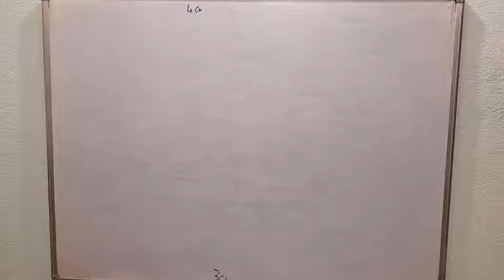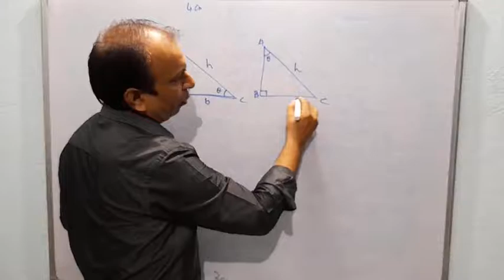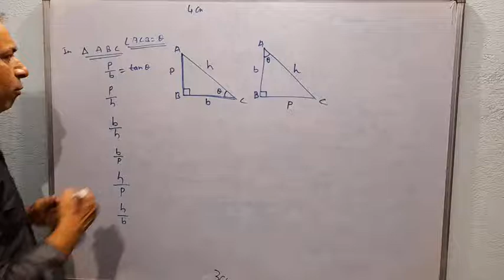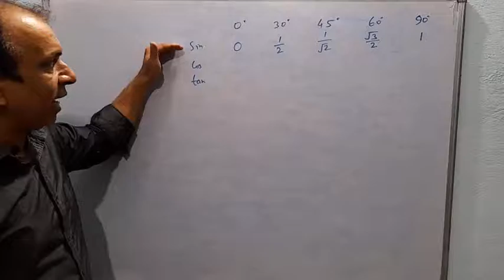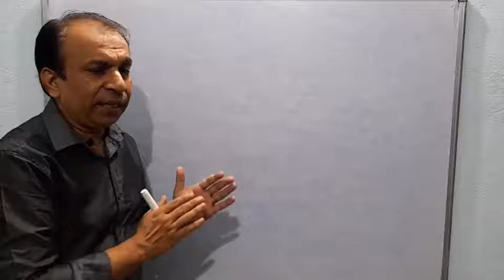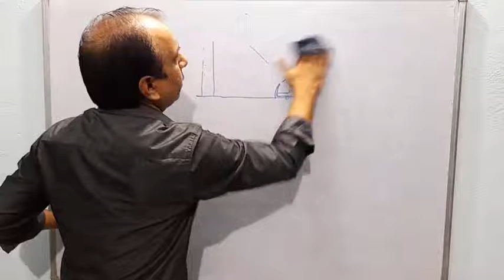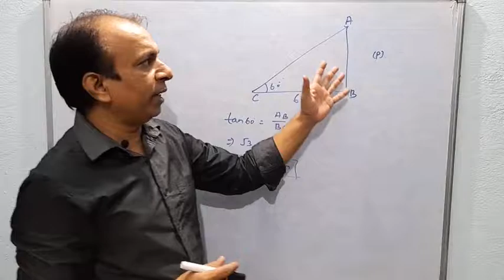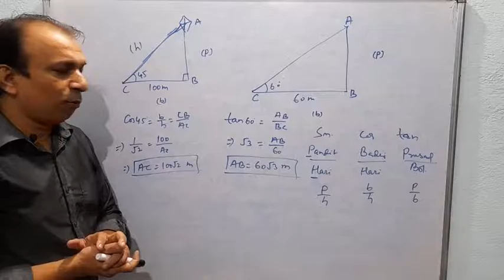Height and Distance Part 1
Time and Distance, ऊंचाई और दूरी
This video is going to help you the basic concept of trigonometry its ratio and implications about height and distance. If you practice well , definitely you will very good knowledge about it.
The more you read the more you grow.